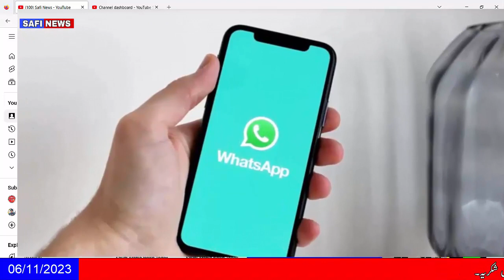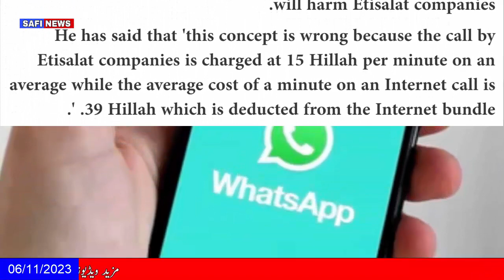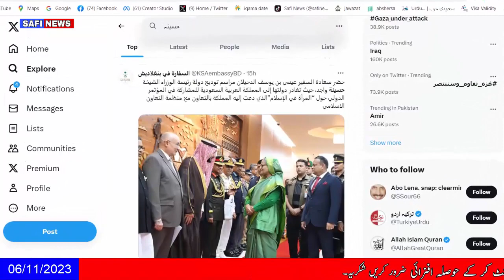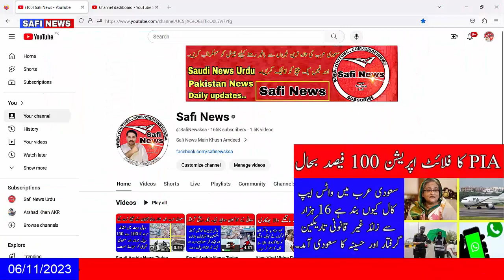Saudi News WhatsApp call is blocked in Saudi Arabia And PIA Resume Flights Operation SAFI NEWS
Saudi Arabia News Why WhatsApp call is blocked in Saudi Arabia And PIA Resume Flights Operation SAFI NEWS